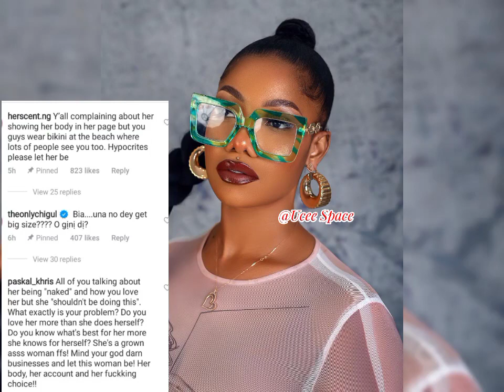BBNaija Tacha gave Fans a tongue lîck as they dràg her over expósing her ñakèdnèss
BBNAIJA ex housemate Tacha shared pictures and got dragged for exposing her ñakèdnèss